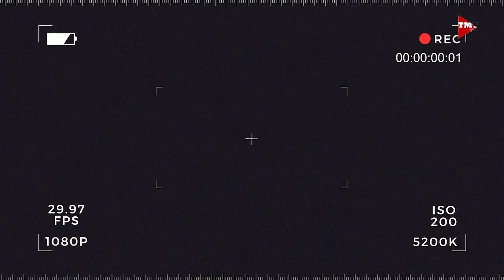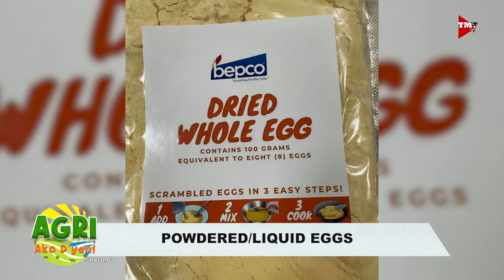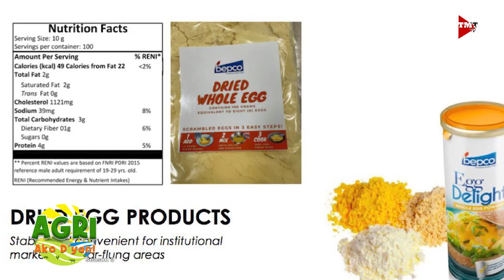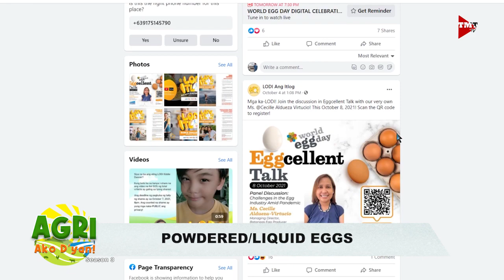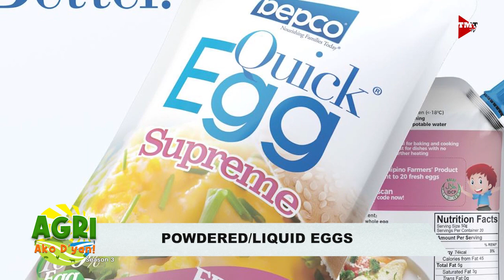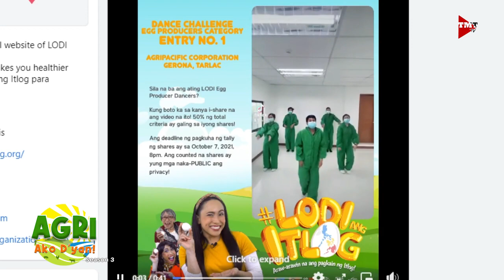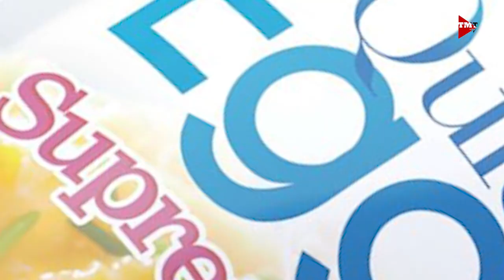Powdered/Liquid Eggs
Negosyong powdered at liquid eggs. Alamin natin mula kay Ms Cecille Virtucio.